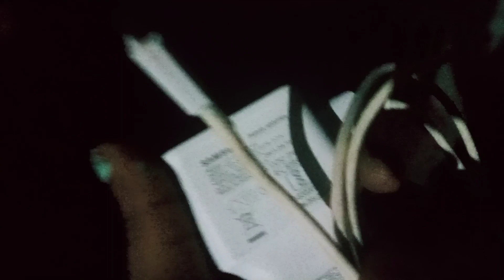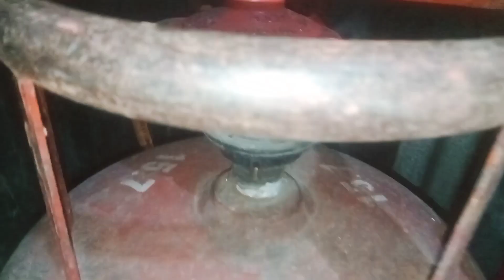আজ বর হঠাৎ দুপুরে বাড়িতে এসে পড়লো// এমন ঘটনা হবে আগেই অনুমান করেছি//সন্ধ্যায় বাড়ি 😱brvlogVideo#